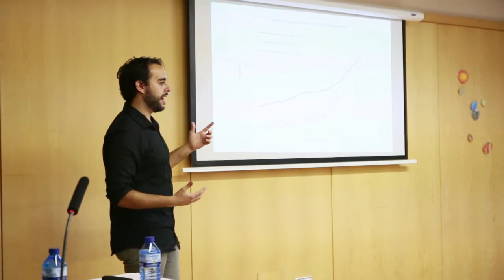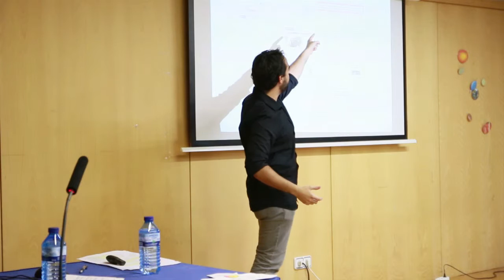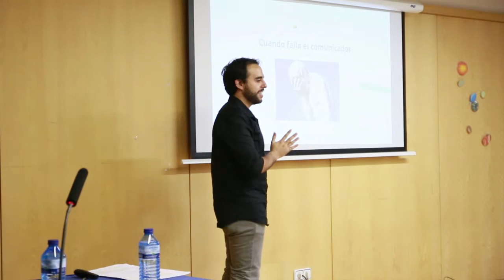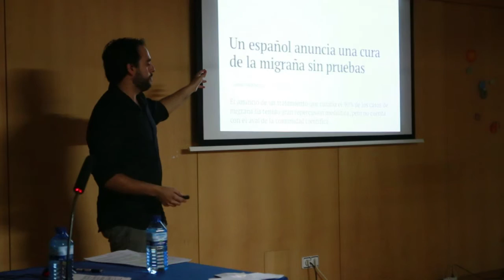II Aniversario ADCMurcia: Santiago Campillo Brocal